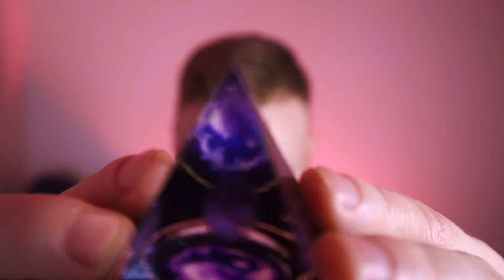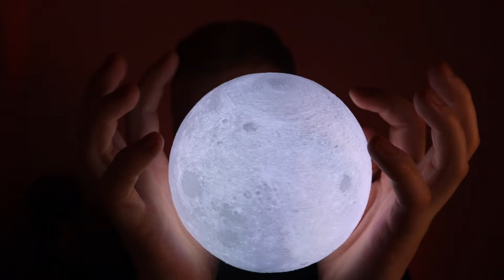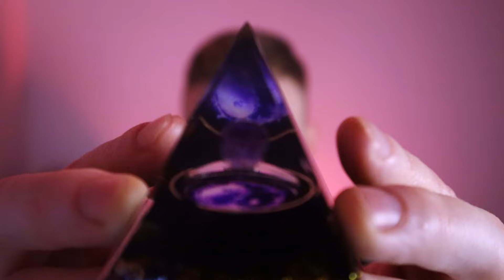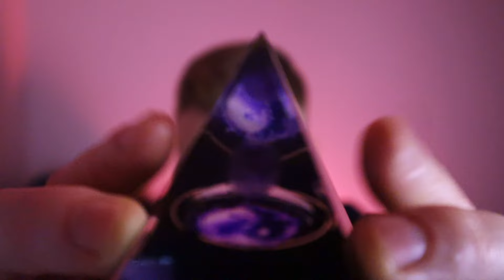Reiki Session for Negative Thoughts and Negative Energy | ASMR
Welcome to this Reiki session where we will be taking care of all of that negative energy inside of you and get some positive energy inside with the negative destroyed. This will of course be in an ASMR setting with whispers and tingles.